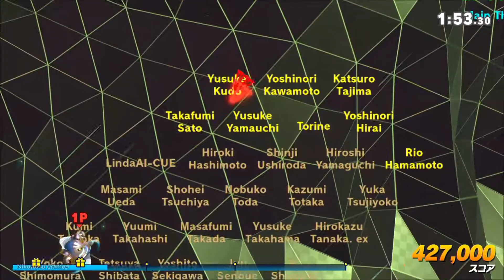スマブラSP 「メタナイト」 全クリア 勝ちあがり乱闘 ゲームプレイ 高画質攻略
大乱闘スマッシュブラザーズ スペシャル
メタナイト ルート「表裏一体」攻略です(´・ω・`)

ニンテンドースイッチ「大乱闘スマッシュブラザーズ SPECIAL」
キャラ別にコースが用意されたアーケードモード
「勝ちあがり乱闘」をノーコンティニュークリアです。

【プレイ環境】
Nintendo Switch
ホリ クラシックコントローラー

高画質でジューシーなゲーミングをお楽しみください～。